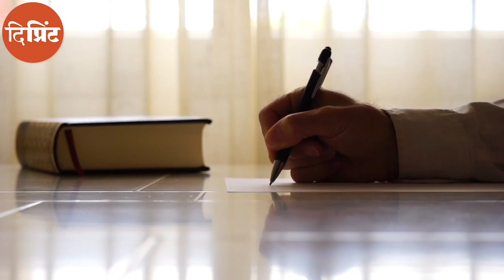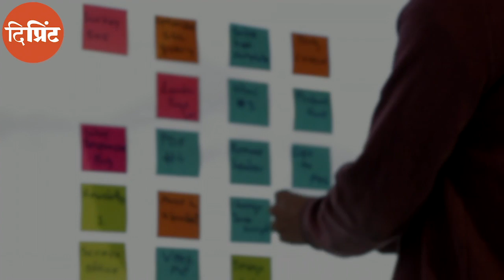Office politics कैसे करें, इस किताब से सारे गुर सीखें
Error regretted, at 3.40, the correct word is Connection.

SAGE Publications ने Checkmate Office Politics नाम की नई किताब छापी है. इसे लिखा है Bhavna Dalal ने. ये किताब दफ्तर की राजनीति के गुर और corporate corridors में navigate करने के तरीकों पर बात करती है. आज के पेज टर्नर के इस एपिसोड में Jyoti Yadav बता रही हैं किताब से जुड़े कुछ रोचक पहलू.